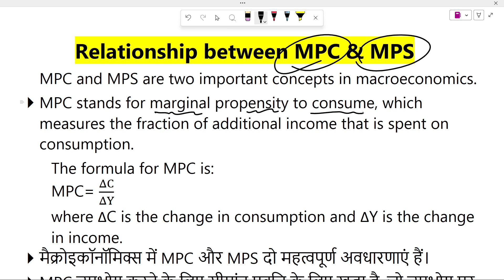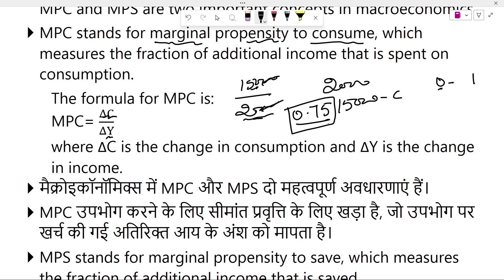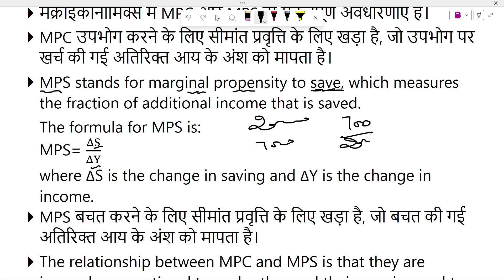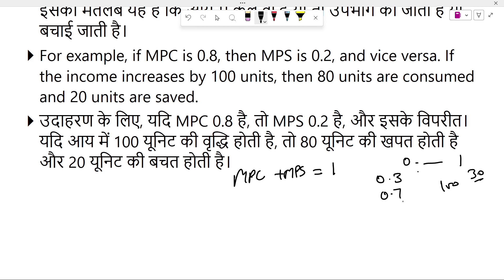Relationship between MPC & MPS in Economics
The relationship between MPC and MPS in economics is inversely proportional. When MPC increases, MPS decreases, and when MPC decreases, MPS increases. The sum of MPC and MPS is always one.

mpc & mps, mpc + mps = 1, mpc mps formula
mpc mps apc aps, mpc mps multiplier, mpc mps and multiplier practice problems, mpc mps economics, mpc mps questions, Economics gk in Hindi, gk in Hindi#Examguru